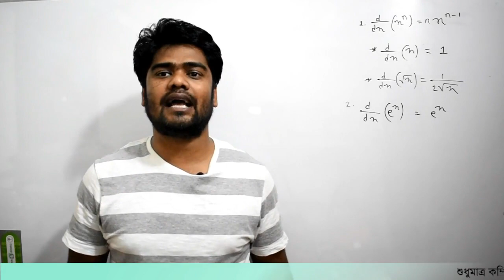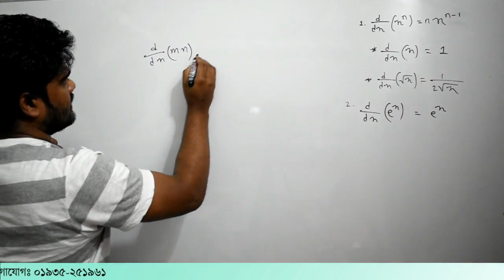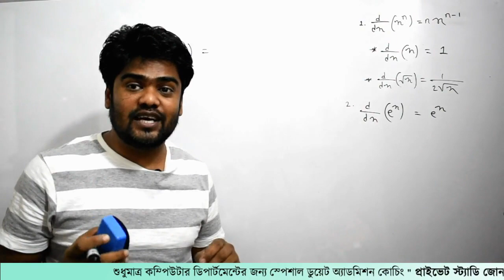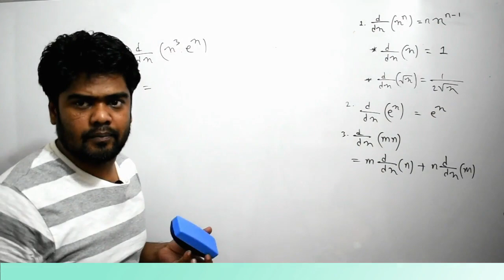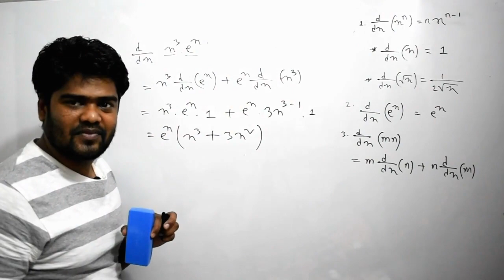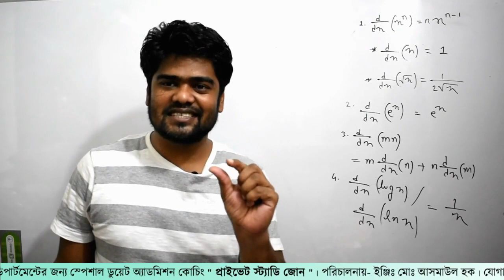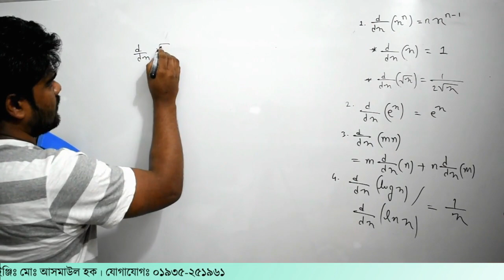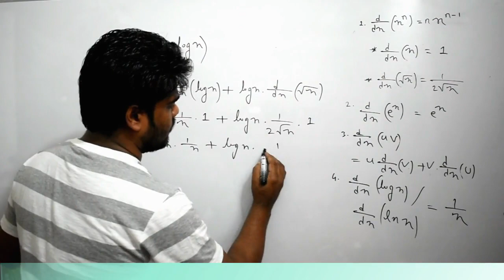8. অন্তরীকরণ (ডিফারেন্সিয়েশন) | ক্যালকুলাস পর্ব - ৮ | Private Study Zone